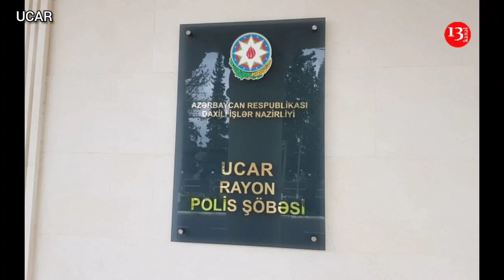Ucarda narkotik vasitə təsiri altında olan sürücü qəza törətdi: "ÇOX PEŞMANAM"